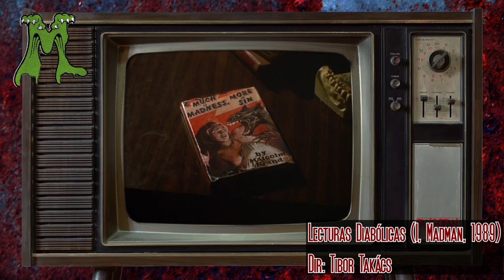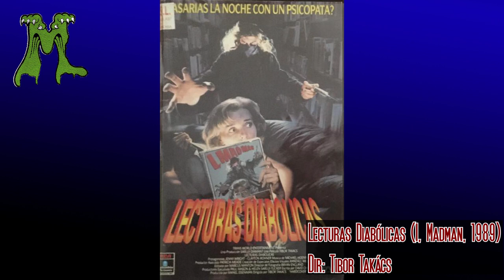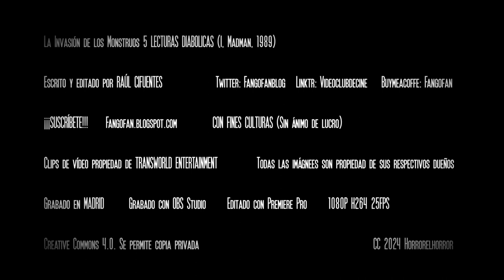MONSTER INVASION 5 LECTURAS DIABOLICAS (I, MADMAN) de Tibor Takács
En esta Invasión de los Monstruos toca repasar y recordar LECTURAS DIABÓLICAS (I, Madman) de Tibor Takács, curiosa cinta de terror de finales de los 80 protagonizda por Jenny Wright con un toque pulp muy marcado. Todo un homenaje a las viejas publicaciones baratas de los años 50 y 60 de horror y misterio.

Linktr: Videoclubdecine
buymeacoffee: Fangofan